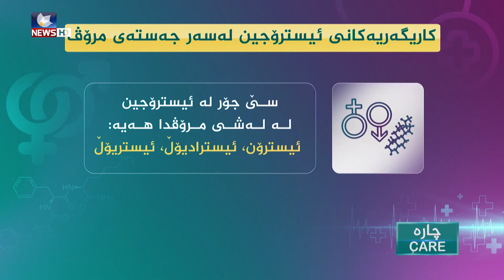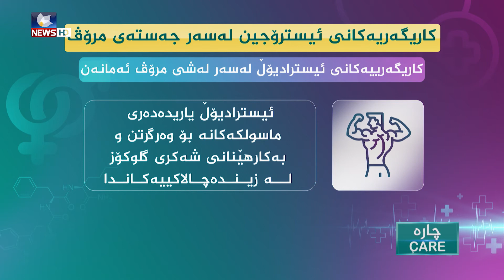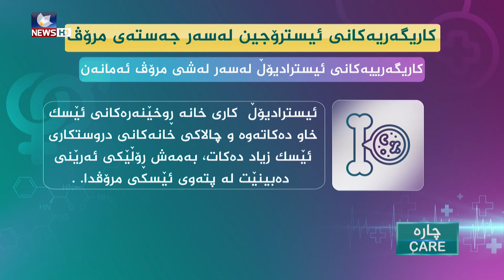ئیسترۆجین…. زانیاری ورد و پێویست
د. هەڵگورد لە سۆشیاڵ میدیا

انستاگرام

فەیسبوک